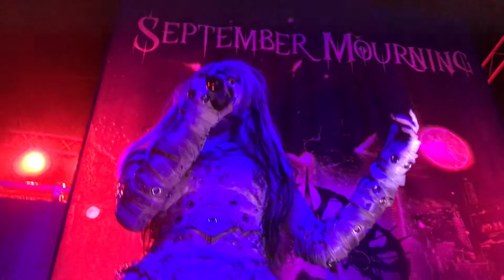September Mourning- Eye Of The Storm live 3/26/17 Greensboro,NC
Live at Arizona Pete's. Love the intro to them walking on stage